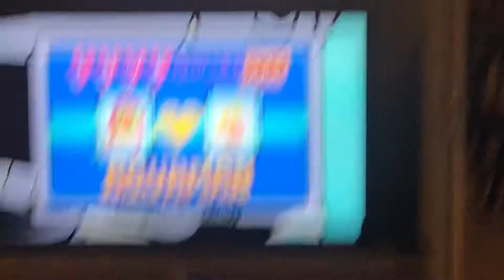Lol 😂😂😂😂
This scene from teen titans go is funny

Note: Cartoon Network belongs to turner est